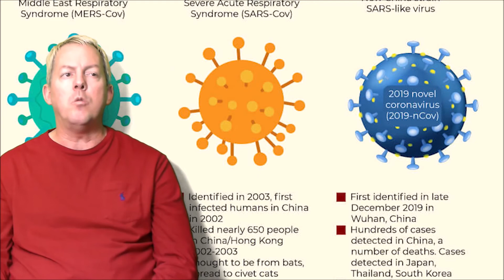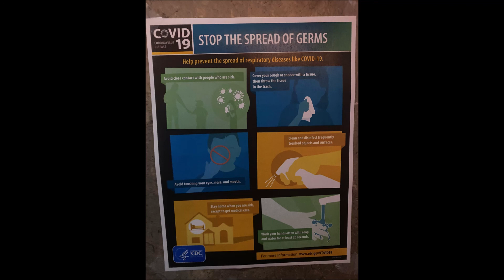Adventurous Kids: Coronavirus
CAST: BRIAN
PRODUCED/DIRECTED/EDITED/FILMED BY: ELIJAH FRIESEN
Adventurous Kid Brian tells you about the Coronavirus.